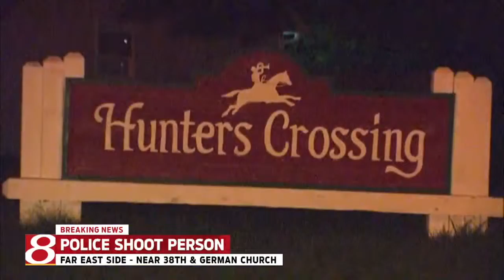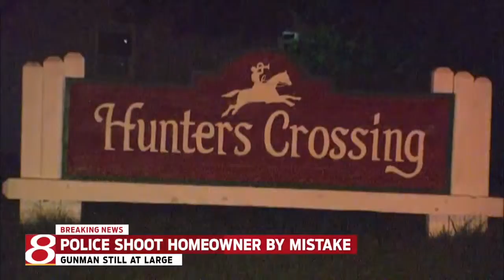BREAKING: Police mistakenly shoot homeowner while responding to carjacking